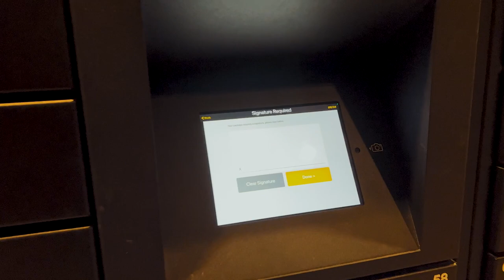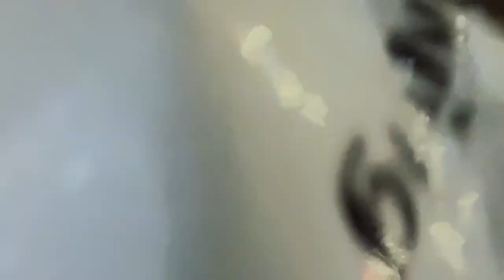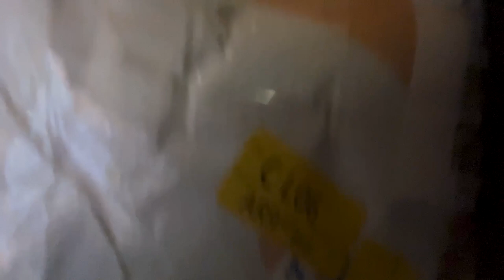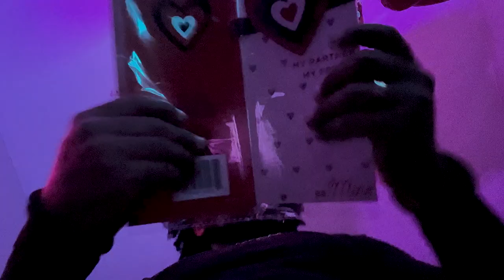Surprising My Pregnant wife... Valentine Day